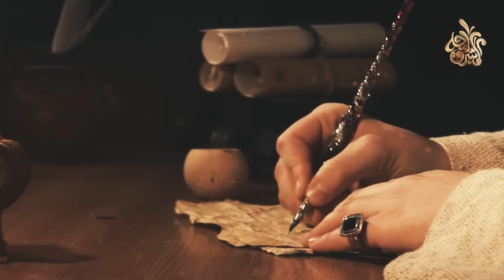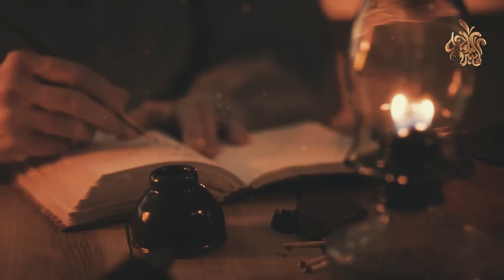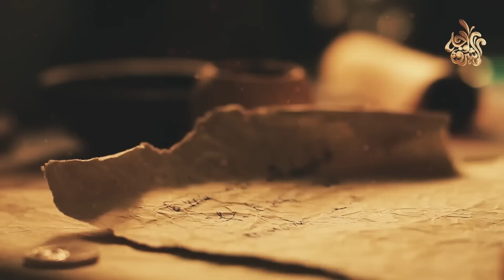صلاة أخبرنا بها النبي ﷺ تمحي كل الذنوب فى لحظة واحدة ! وللاسف لا يعرفه معظم المسلمون ! ستبكى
◄ صلاة_أخبرنا_بها_النبي_ﷺ_تمحي_كل_الذنوب_فى_لحظة_واحدة ! و#للاسف_لا يعرفه_معظم_المسلمون !
☚ أمور محرمة بين الرجل والمرأة في الجماع ! حذرنا منها النبى ﷺ للاسف يفعلها معظم المسلمون ؟ احذرو

☚ لماذا نهانا النبي ﷺ من تربية الكلاب فى المنزل ؟ ولماذا خلقه الله عزوجل ؟ ستنصدم من شدة الإجابة

☚ أخطاء شائعة تقع بين الزوجين !؟ إجتنب 10 محرمات في علاقتك مع زوجتك .. إياك أن تقع فيها

◄ إشترك في القناة تشجيعا لنا لنستمر بالمزيد من الفيديوهات .
ما صحة حديث صلاة التسابيح و كيف نصليها ؟ ( كنوز و أسرار ) -- دكتور محمود المصرى
فضل صلاة التسابيح وكيفية أدائها بالتفصيل وهل تصلى مثنى مثنى أم تصلى رباعية
صلاة التسابيح ..سبب لغفران الذنوب
كيفية وفضل صلاة التسابيح مع فضيلة الشيخ محمد أبوبكر
فيديوجراف| صلاة التسابيح ولو لمرة في العمر.. كيفية أدائها
كيف تصلي صلاة التسابيح
الدنيا بخير - " صلاة التسابيح مفرجة للكروب ومكفرة للذنوب " تعرف على فضلها والطريقة الصحيحة لصلاتها
ماهي صلاة التسابيح وما حكمها..محمد حسان.FLV
كيفية صلاة التسابيح؟
إزاي بنصلي صلاة التسابيح؟ الشيخ رمضان عبد المعز يشرح
صلاة التسابيح.. تعرف على كيفيتها مع الشيخ أحمد المالكي
ما كيفية معرفة صلاة التسابيح؟ وفي أي وقت تُصلى؟
إزاي نصلي صح ؟ طريقة الصلاة الصحيحة من التكبير حتى التسليم مع الشيخ رمضان عبدالمعز
ما صحة حديث صلاة التسابيح - الحويني
الوصية بصلاة التسابيح ولو في العمرة مرة ابن عثيمين رحمه الله
حكم صلاة التسابيح وهل صح منها شيء ؟ ابن عثيمين رحمه الله
صلاة العشاء من الاسكندرية | اسلام صبحى
Islam Sobhy اقرأ وارتق في سماوات القران | تلاوة خاشعة لسورة الجمعة كاملة | اسلام صبحي
كيفية صلاة التسابيح للشيخ الدكتور على جمعة | قناة أزهر تى فى